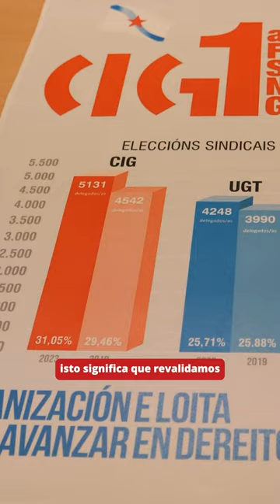A CIG volve gañar as eleccións sindicais na Galiza - (vertical)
A CIG volve gañar as eleccións sindicais en Galiza